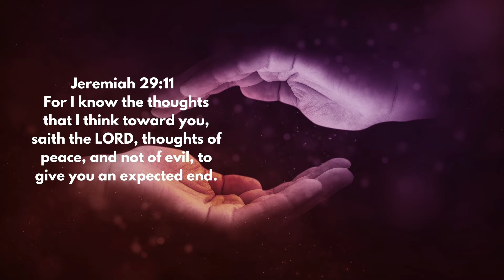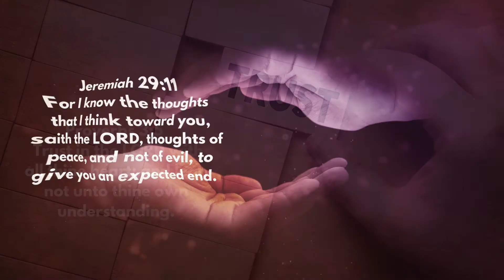Bible Verses For Today With Music, Friday, March 18th 2022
Lifeline Channel